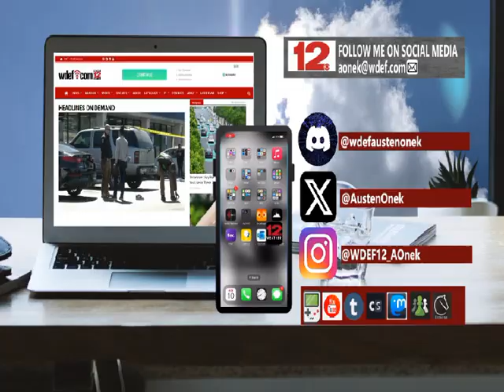WDEF-TV NEWS 12 TUESDAY EVENING FORECAST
WDEFWeather News12Weather BlipCast for Tuesday Evening: Seeing more in the way of clouds, but much less in the forecast when it comes to rain/thunder. Not good news with our rainfall deficit the way it is.
More on your forecast tonight on @WDEFNews12.